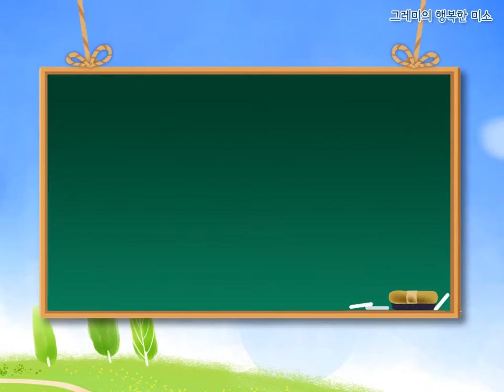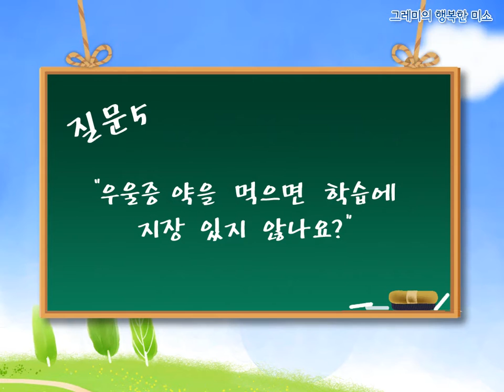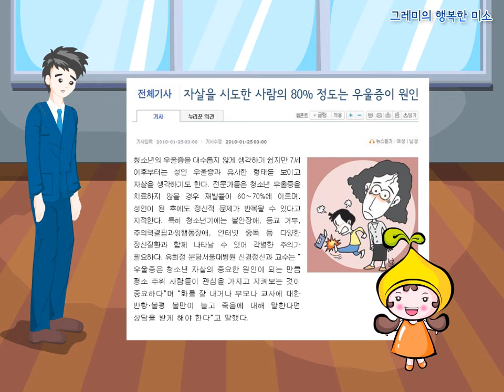우울증 정신보건센터2